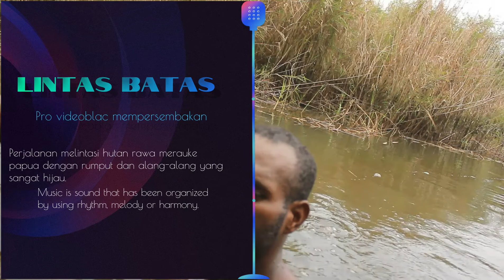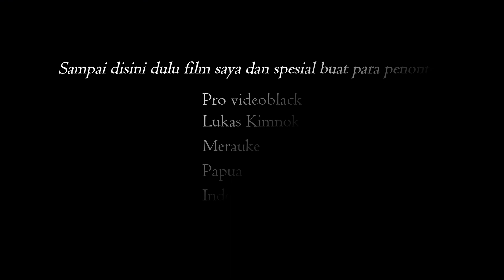Liburan Melintas Batas Papua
Liburan melintas batas papua yang sangat indah dengan panorama yang begitu indah di waktu libur.